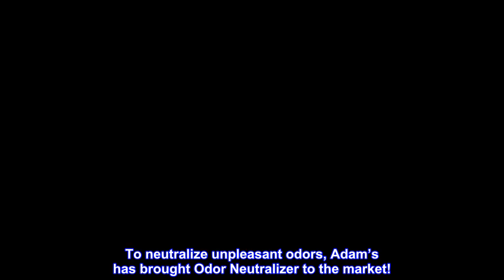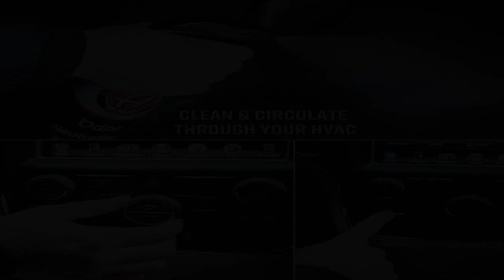Great product - Adam's odor Neutralizer (Clean Cotton, 16 fl. oz) - Car Air Freshener Spray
A PREMIUM AIR FRESHENER - Stubborn odors always seem to build up inside your car interior that make your driving experience less enjoyable, especially when it involves others. In some cases, your passengers may be a pet - dog or cat, a baby, uber or lyft passengers, and even your entire family. To neutralize unpleasant odors, Adam’s has brought Odor Neutralizer to the market!
 REFRESHING SCENTS THAT YOU”LL LOVE! - Adam’s Odor Eliminators comes in four great scents - Fresh Scent, Pineapple Orchid, Apple Cinnamon & Clean Cotton. For deep cleaning jobs, pair our odor neutralizer with the Adam’s Leather Interior Cleaner, Interior Detailer, Carpet & Upholstery Cleaner, Odor Bomb & Activated Charcoal Odor Absorbing Bag!
MAKE YOUR CARPETS, CAR ACCESSORIES & LEATHER SEATS SMELL FRESH - To use: vacuum any debris, remove stains that may be imparting foul smells into the automobile interior. Shake well, lightly mist around carpets, cloth upholstery, under seats and into your HVAC system to enjoy a pleasant scent. Make our Odor Neutralizer an essential car accessory by storing it in your car!
THE MOST EFFECTIVE ODOR ENCAPSULATE ON THE MARKET - At Adam’s we believe in transparency with our products. This product simply encapsulates odors, so don’t expect it to work like Adam’s Odor Bomb and remove the smell of cigarette smoke from your car but it will work like a diffuser or oil infused air freshener. It is long lasting but don’t expect it last several weeks either.
 110% SATISFACTION GUARANTEE! We pride ourselves on customer service and satisfaction. The team at Adam’s made these naturally derived concentrated fragrances to emulate some of the most pleasing scents without being bad for YOU or the ENVIRONMENT. We believe that this is THE BEST Car Odor Neutralizer Spray on the market! If you don’t agree, we’ll do everything we can to make it right.
It smells amazing
I really do enjoy the smell. It's not as strong on my pet smells as I had hoped but it's really good on fabrics.